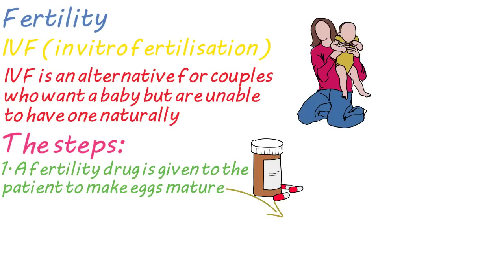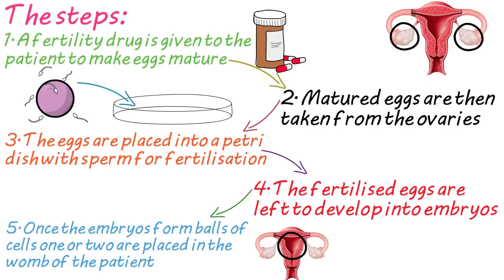B1: Fertility (Revision)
A revision video on the knowledge required on fertility . The knowledge is mainly for AQA but it will apply to other boards too.